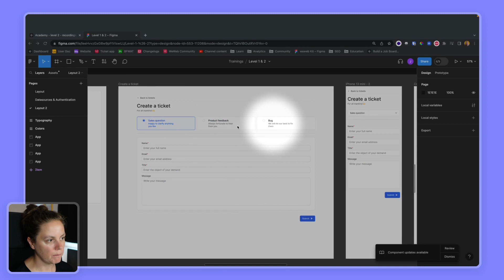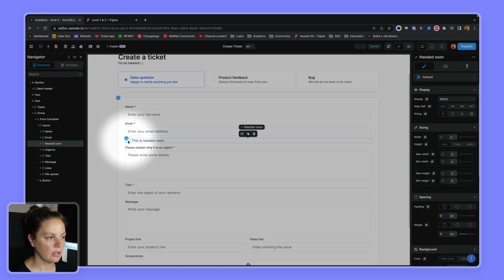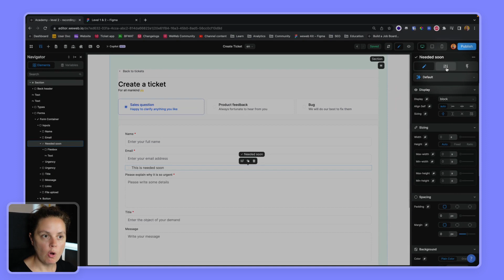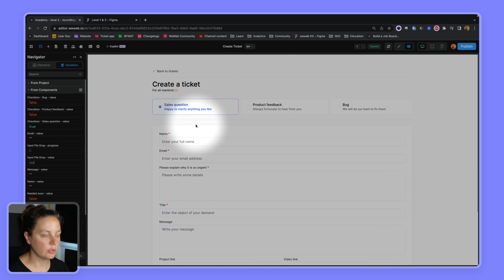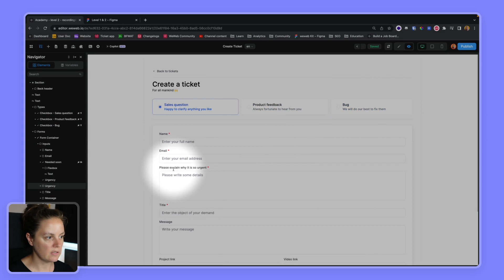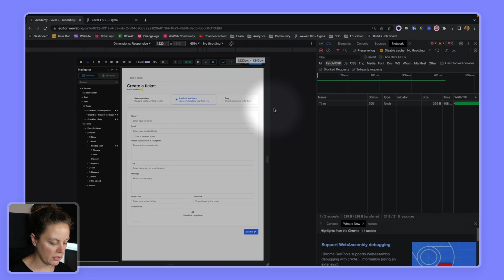Conditional rendering to boost performances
🚀 Learn how to control element visibility in WeWeb using conditional rendering or CSS display—and when to choose each for better performance.

✅ Use conditional rendering to hide/show elements
✅ Understand when to use CSS display vs rendering
✅ Build logic-driven UIs based on user selections
✅ Improve performance by only rendering what’s needed
✅ Bind visibility to checkbox or input values
✅ Compare DOM behavior between display and rendering

Chapters
00:00 Introduction
00:22 Ticket Form UI Example
01:54 Two Options: Display vs Conditional Rendering
02:26 How Conditions Work in WeWeb
03:22 What Happens in the DOM with CSS Display
04:05 Swapping to Conditional Rendering
05:00 Rendering Differences in Inspector
05:27 When to Use Rendering for Performance
06:14 Final Recommendation on When to Use Each Option